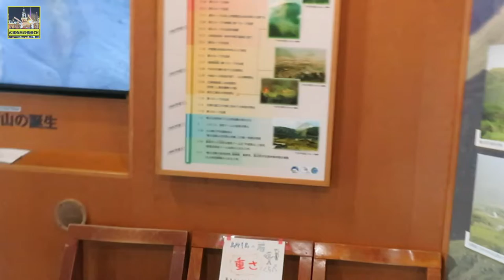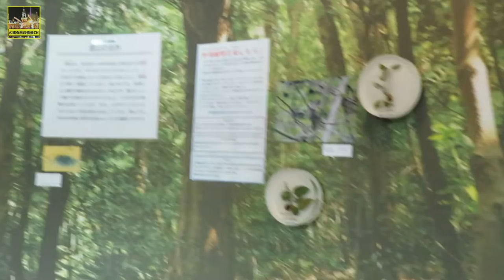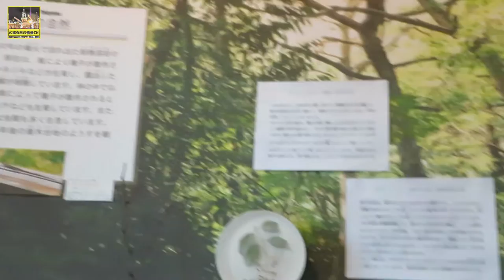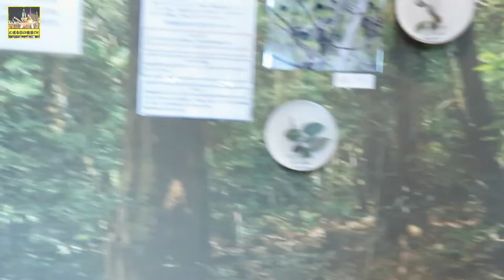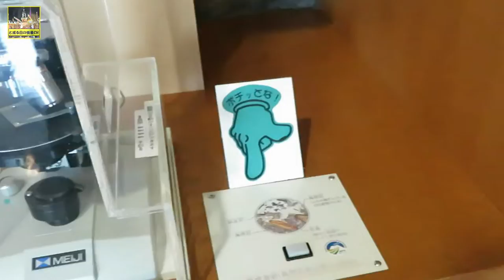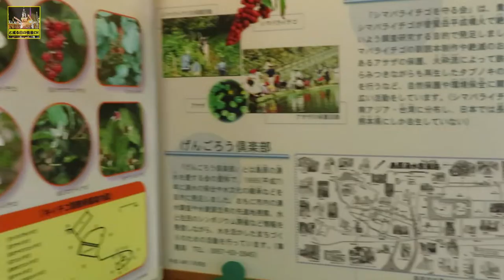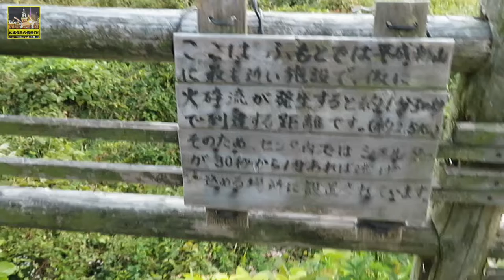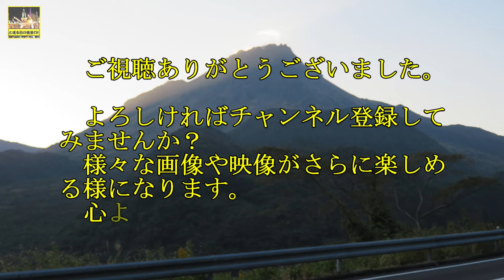【ネイチャーセンター・島原まゆやまロード】 雲仙普賢岳 眺望【長崎県 島原市】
と或る日に島原まゆやまロードをドライブの途中でよったネイチャーセンターすごいところに建物たててたんだなぁ～と思う。

 心よりお待ちしています。